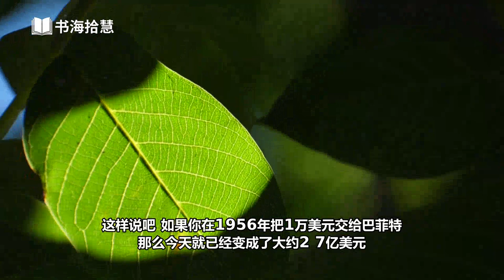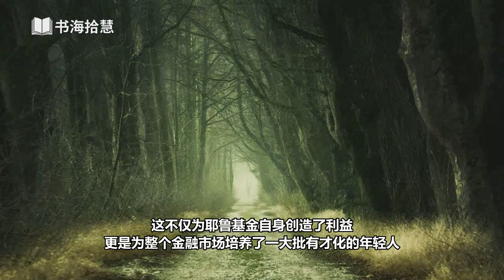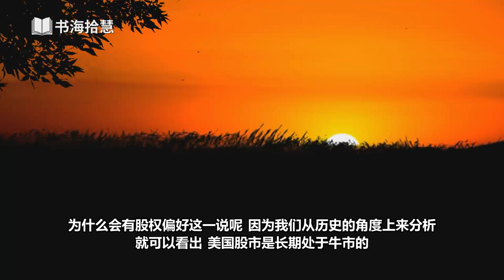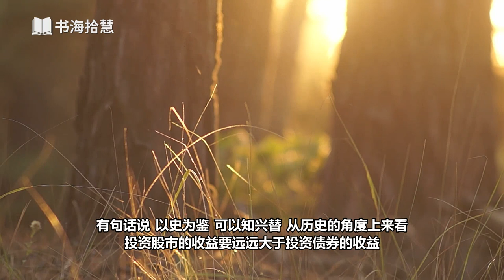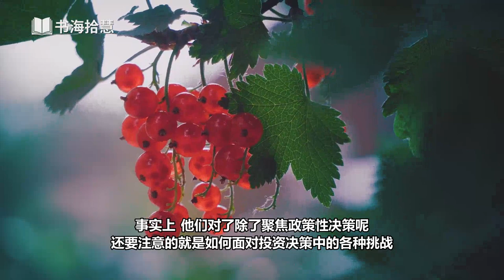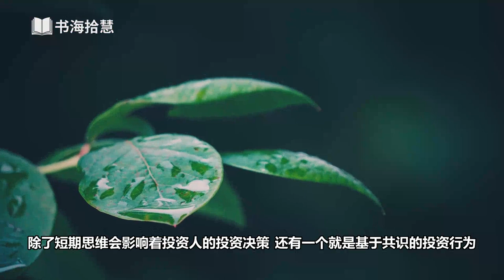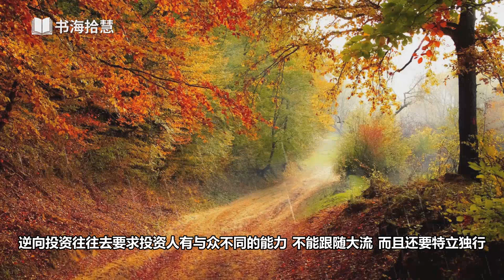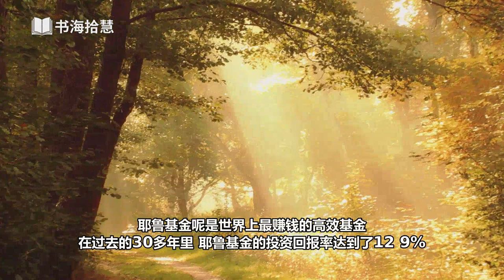好书解读：《机构投资的创新之路》作者：大卫·F·史文森（David F.Swensen） 【书海拾慧】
视频章节列表：
00:00:00 介绍本书的基本情况和作者概况
00:04:04 第一个重点内容：耶鲁基金的成功
00:09:13 第二个重点内容：耶鲁基金的投资组合管理工具
00:14:12 第三个重点内容：耶鲁基金的投资决策过程